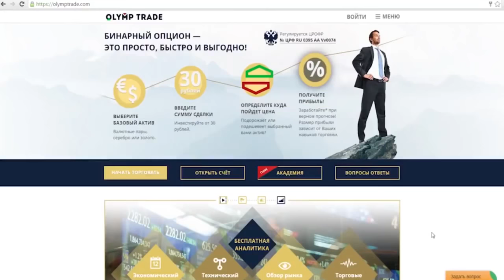Лучшие Приколы Недели Май 2016 Смешное Видео Корпорация Зла2